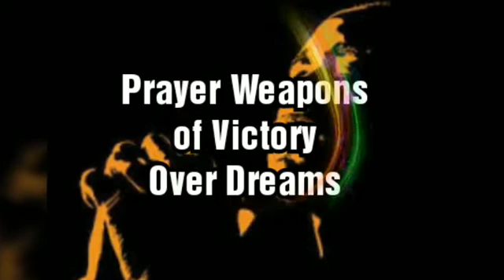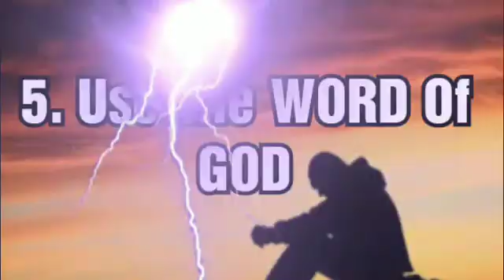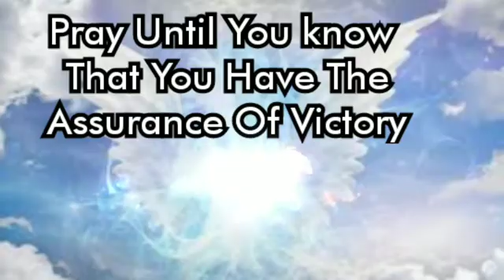How To Be Victorious In Your Dream (Pastor Tony Zino)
Your dream can become your reality. The enemy & wicked human spirits use dreams to manipulate people's results and eventual outcomes. These weapons will give you victory in your Dreamland & physical Reality! Watch & be blessed!